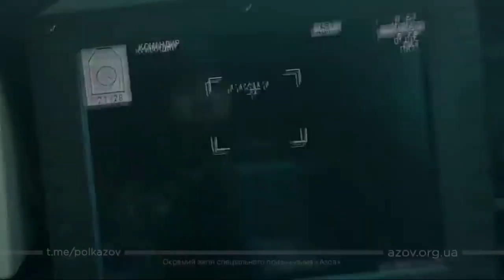Ukrainian BTR-4 damaging a T-72B3M and totally destroying a BRM-1K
Ukraine: Insane footage of a Ukrainian BTR-4 in use in the vicinity of Mariupol against Russian armour, damaging a T-72B3M and totally destroying a BRM-1K.

Never quite seen anything like this so far.